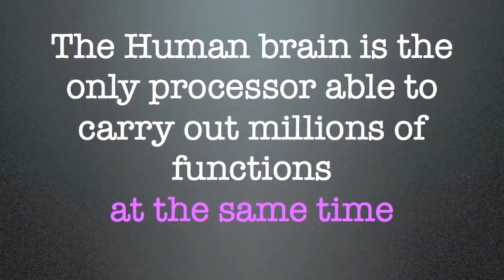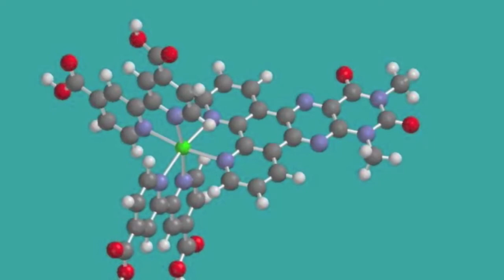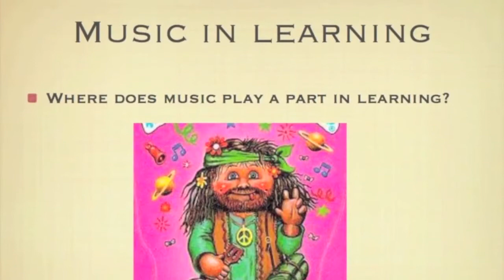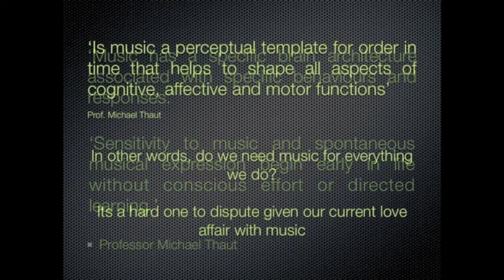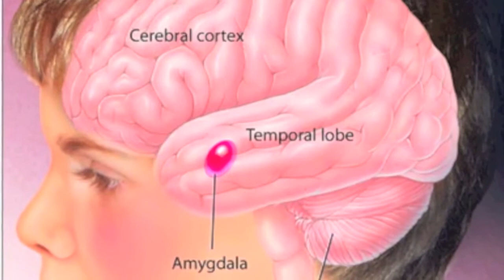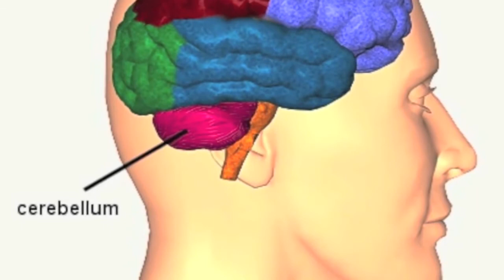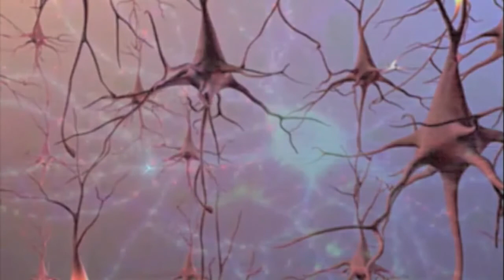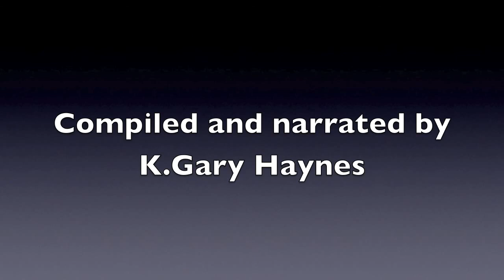Švietimas, muzika ir smegenys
Kas vyksta, kai esame netinkamai mokomi? Kaip prisitaiko smegenys? Kokią įtaką jūsų smegenims daro muzika?
Šaltinis: Education, music and the brain mov
Iš anglų kalbos vertė ir subtitravo Andrius Burnickas. Redagavo Alma Vijeikytė.